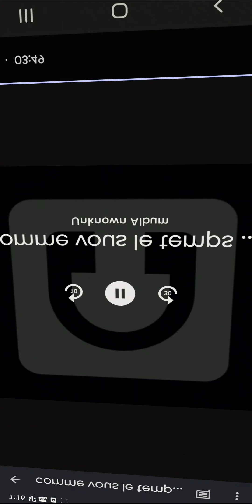kinnxieba - LALA (sing wit me)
Ahh I have been working on some features of my own

Provided by YouTube and the Tellis

Thanks for the corporation of love and hope
I don't think I should

by Kinnxieba advertising on
the site of who want to make a difference